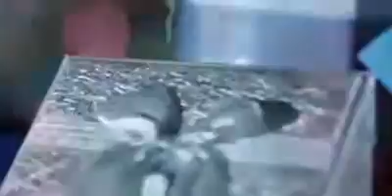Stylo Shoes Bridal Fancy Collection | Best TVC Shoes | Creative Ads